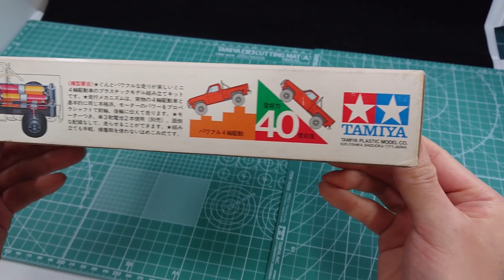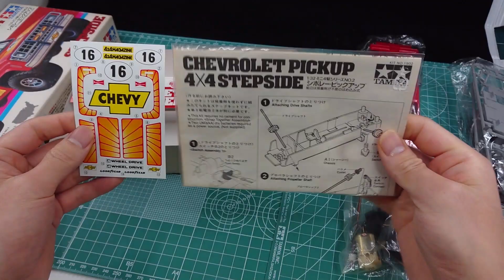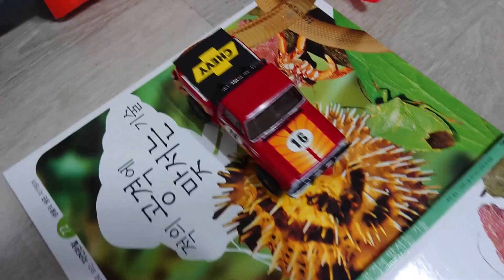Tamiya mini 4wd Chevrolet Pickup 4x4. / タミヤ ミニ四駆 シボレー ピックアップ 4×4。/ 타미야 미니사구 쉐보레 픽업트럭.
This Video Build for Tamiya's Chevrolet Pickup 4x4
by original mini 4wd series.
타미야 오리지널 미니사구 쉐보레 픽업 제작영상입니다.